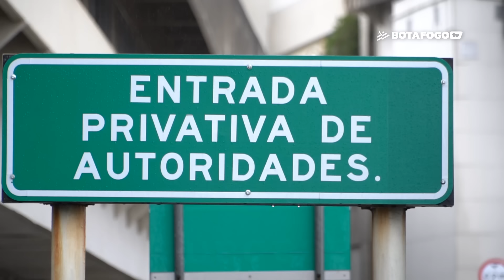Botafogo desembarca em Caxias do Sul para enfrentar o Juventude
Botafogo desembarca em Caxias do Sul para o jogo desde domingo pela 22ª rodada do Brasileirão.

Imagens: Sandro Marinho (Jamal)
Edição: Sandro Marinho (Jamal)